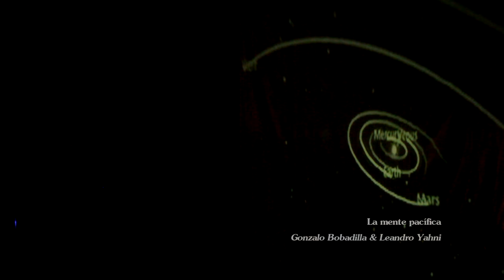Gonzalo Bobadilla & Leandro Yahni - La mente pacífica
La mente pacífica (L. Yahni)
Gonzalo Bobadilla & Leando Yahni

Visuales: Pali Alvarez
Grabado en el Barcito del Cidade el 4 de febrero de 2017
Centro Cultural Vicente Cidade
(Belgrano y Gral. Paz)
Posadas, Misiones, RA.-
Registro y edición: Café Azar